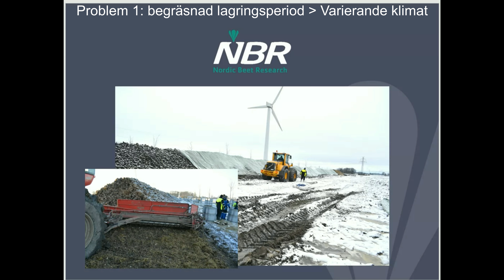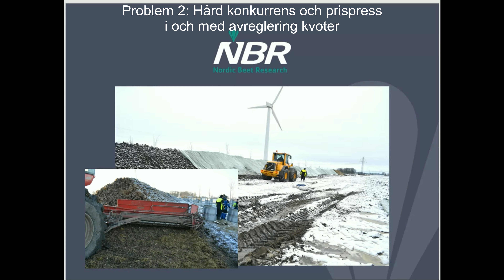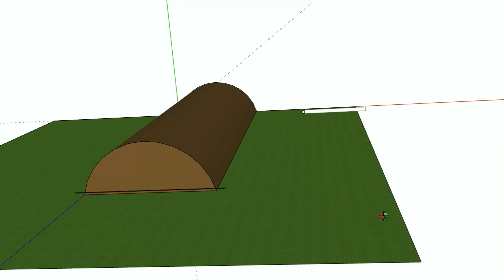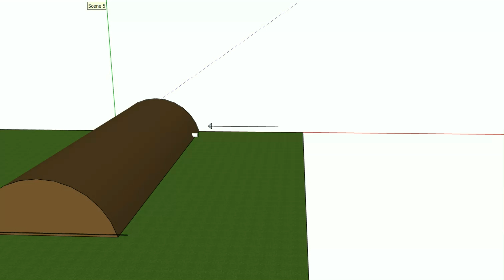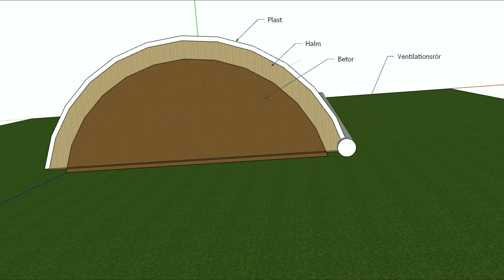NBR result files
Tips and trix